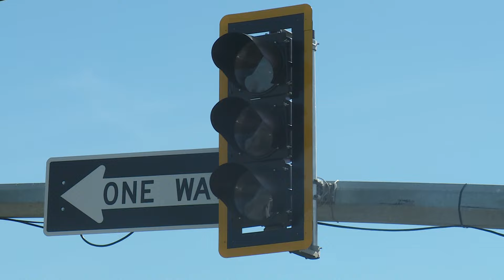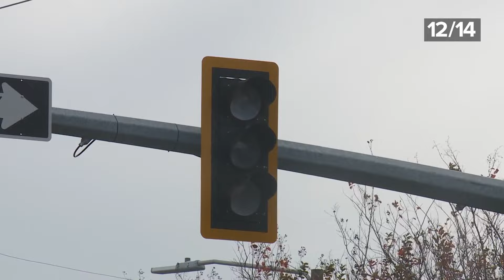Motorists frustrated as problematic traffic lights are out – again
A few weeks ago, WWL Louisiana reported the lights at Claiborne and Louisiana were blinking. A day later they were fixed. Now, they’ve gone dark.